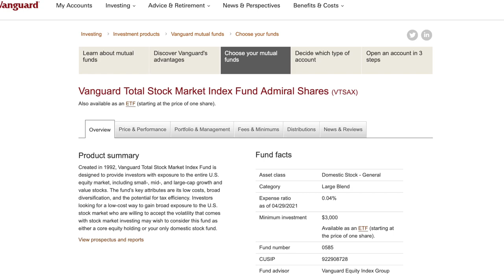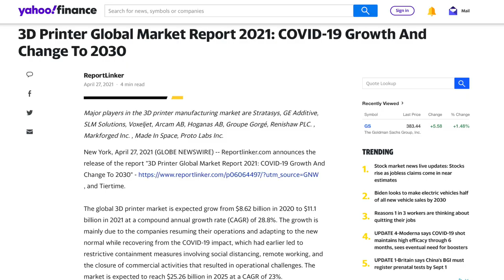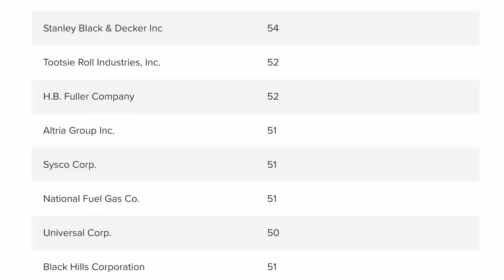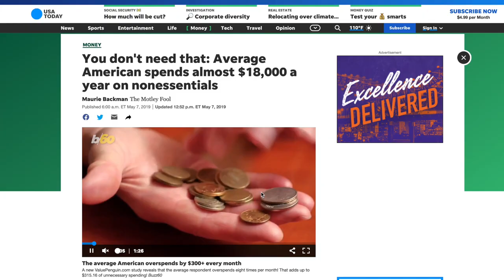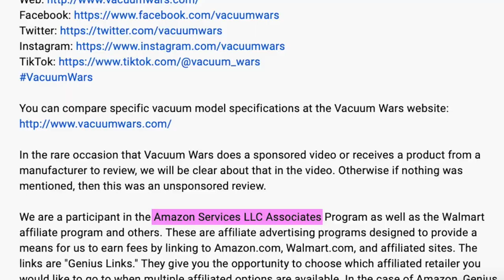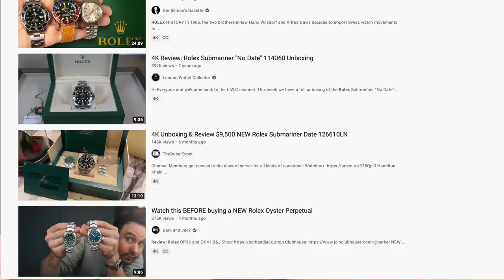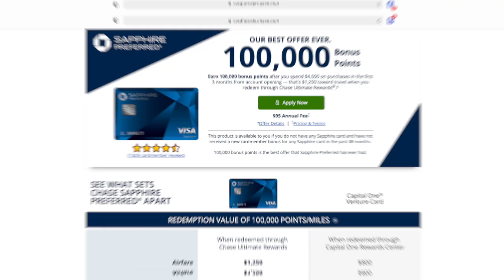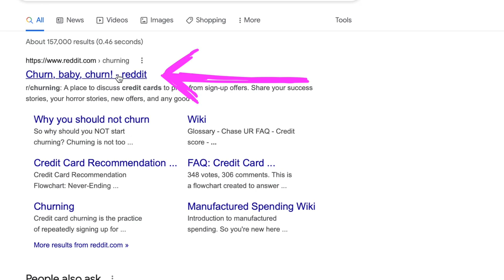10 Ways to make passive income (start with $500)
I cover 10 great ways to generate passive income with as little as $500. Timestamps below if you want to hop around. Enjoy!

0:00 Intro
1:33 Index funds
5:14 Dividend stocks
7:59 Real Estate Investment Trusts
10:23 Online course
13:15 Pay down debt
14:25 Cut expenses
15:47 Affiliate marketing
17:42 YouTube
18:32 Sign up bonuses (credit card churning)
21:18 Sharing economy (Turo, airbnb)
22:48 Wrap up